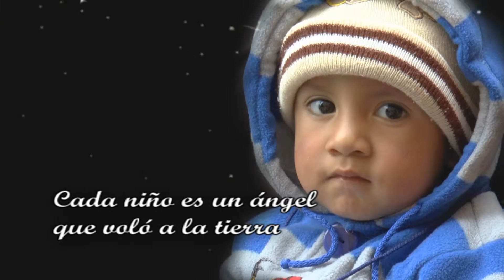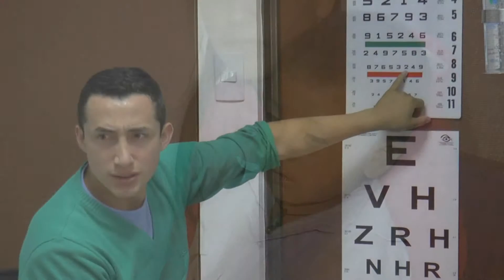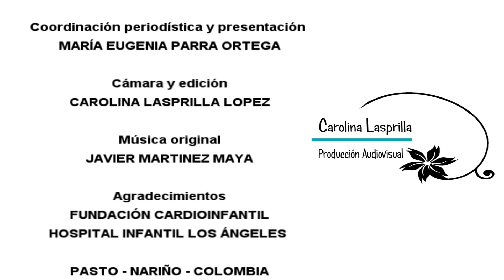Jornada Cardioinfantil 2014 - Hospital Infantil Los Angeles - Pasto - Nariño (Colombia)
Un total de 337 niños y adolescentes de escasos recursos económicos fueron valorados y diagnosticados durante la Séptima Jornada de Detección Precoz de Cardiopatías Congénitas “Ángeles de Buen Corazón” que se desarrolló en el Hospital Infantil Los Ángeles. Del total de pacientes atendidos 16 resultaron aptos para cirugía.

La responsabilidad social asumida por la casa de salud pediátrica de Pasto llevó a que desde el año 2008 se estableciera la alianza con la Fundación Cardioinfantil, gracias a los lazos de amistad de la Gerente General, Doris Sarasty Rodríguez, con el médico Néstor Sandoval Reyes, considerado como uno de los cirujanos cardiovasculares más prestigiosos de Latinoamérica y quien hace parte de la Junta Directiva de la Sociedad Mundial de Cirugía Cardiovascular.